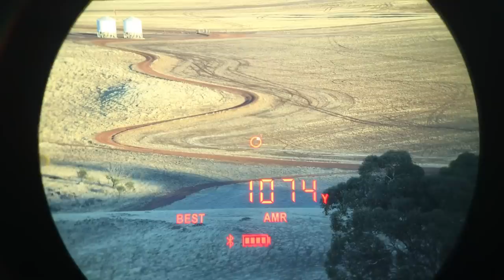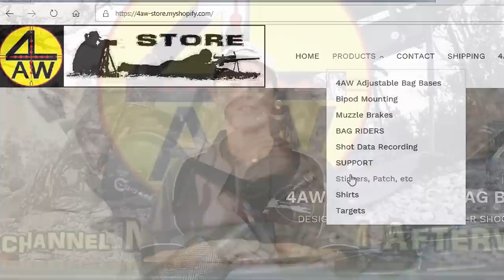Swedish Mauser v Soda bottle @ 1000+ yards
Looking for one of our videos, check the new index section on our